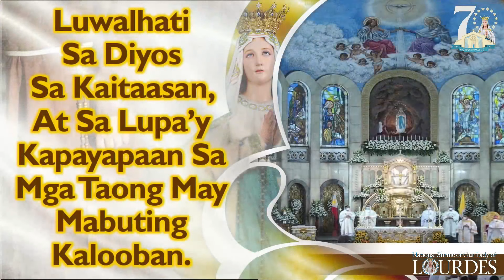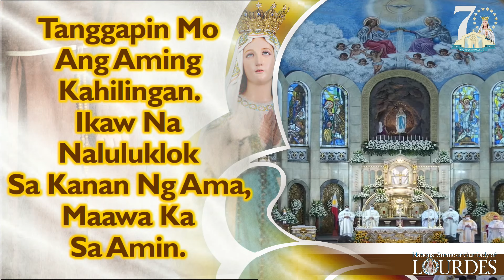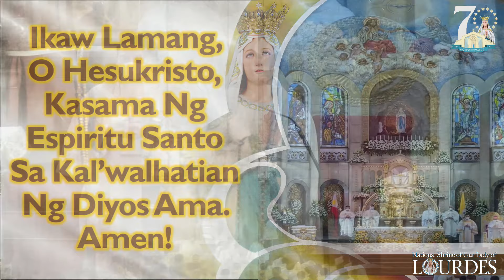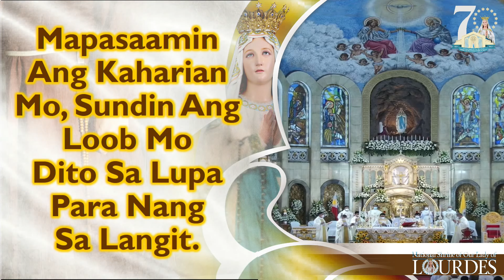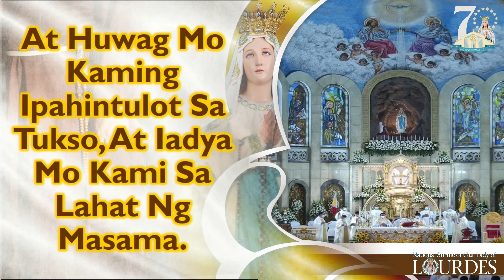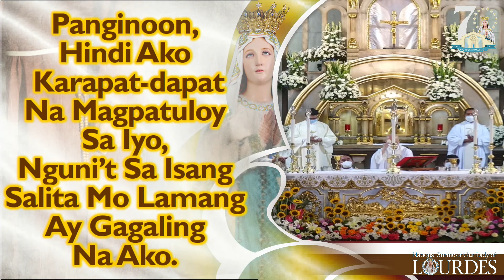Presbyteral Ordination May 23, 2022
This is a two-and-a-half-hour video documentation of the Presbyteral Ordination Rites of Rev Fr Ronald Allan Lopez-Samson, OFMCap., Rev Fr. Jose Eduardo Arasula Mayo, OFMCap., Rev Fr. Vincent Paul Balboa Bitong, OFMCap., Rev Fr. Jasper Ginlo Espanola, OFMCap., and Rev Fr. Michael Angelo Virtudazo-Flores, OFMCap. held at the National Shrine of Our Lady of Lourdes, Quezon City, Philippines on May 23, 2022. Most Reverend Honesto F. Ongtioco, D.D., Bishop of the Diocese of Cubao, officiated the concelebrated  Mass together with Parish Priest and Shrine Rector Rev Fr. Jefferson E. Agustin, OFMCap.

Ctto